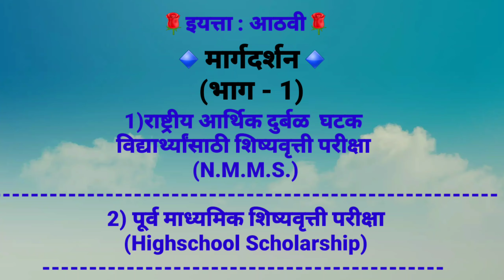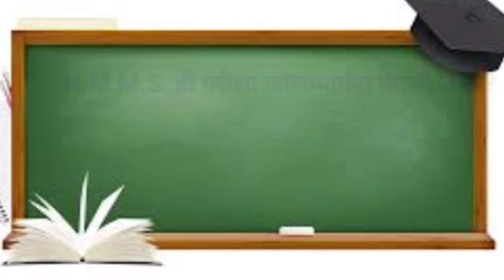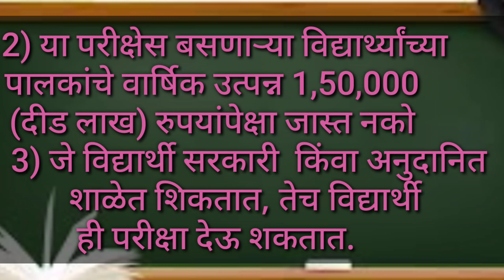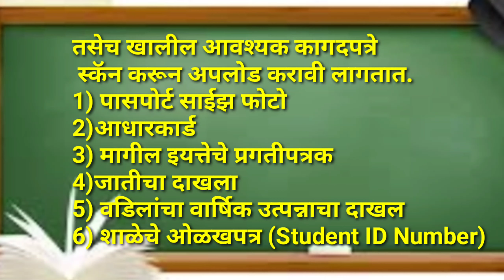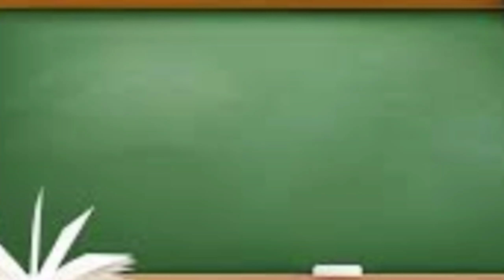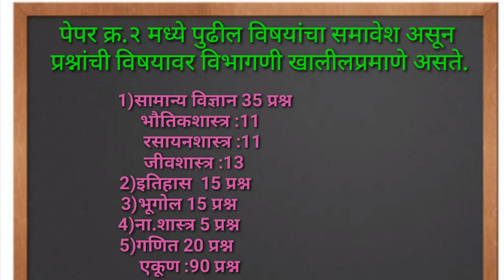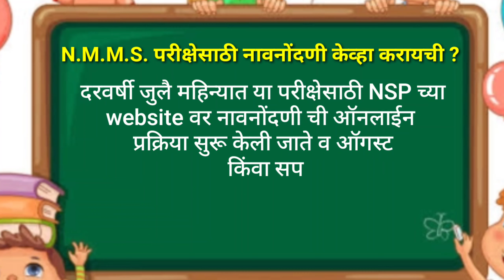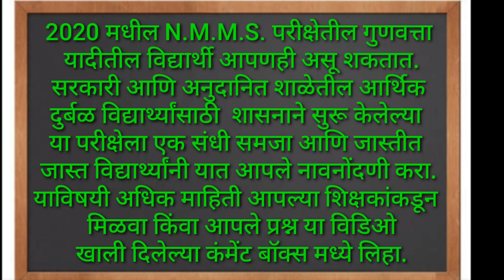NMMS EXAM | STD 8th | राष्ट्रीय आर्थिक दुर्बळ विद्यार्थ्यांसाठी शिष्यवृत्ती परीक्षा योजना